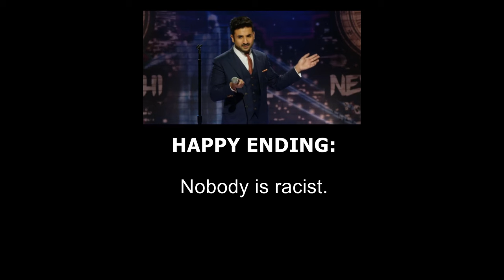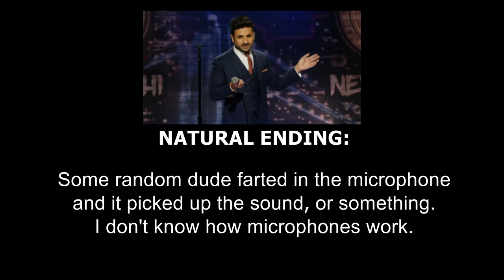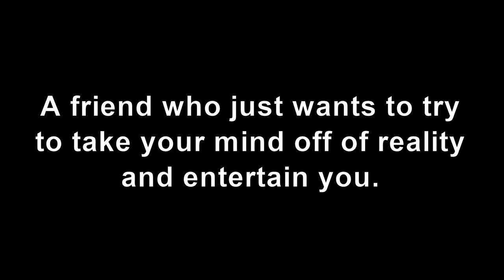"If you're r@ci$t and you know it, clap your hands!" [Alternate Endings]